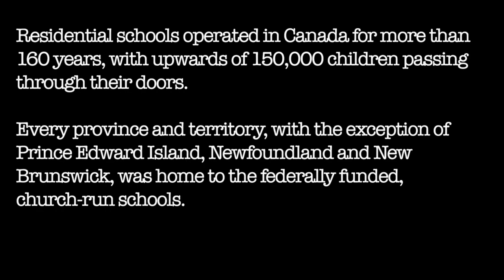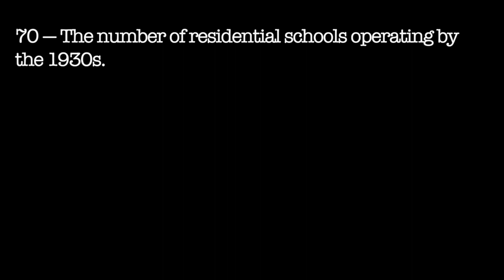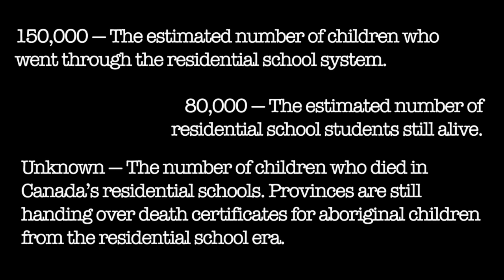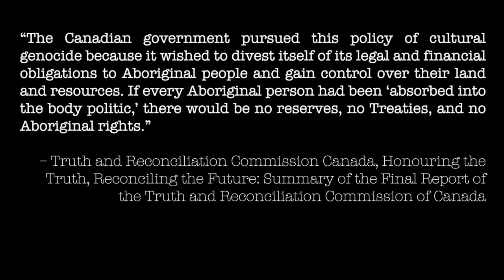Horse Opera - Spare The Rod (Official Lyric Video)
Music & Lyrics by Will George
horseopera.ca

Residential schools operated in Canada for more than 160 years, with upwards of 150,000 children passing through their doors. First Nations, Métis and Inuit children were removed, often against their will, from their families and communities and put into schools, where they were forced to abandon their traditions, cultural practices and languages.

"…If anything is to be done with the Indian, we must catch him very young. The children must be kept constantly within the circle of civilized conditions.”
     – Nicholas Flood Davin, Report on Industrial Schools for Indians and Half-Breeds, 1879.

"I want to get rid of the Indian problem. I do not think as a matter of fact, that the country ought to continuously protect a class of people who are able to stand alone… Our objective is to continue until there is not a single Indian in Canada that has not been absorbed into the body politic and there is no Indian question, and no Indian Department, that is the whole object of this Bill."
     – Duncan Campbell Scott, Department of Indian Affairs, 1920

Horse Opera:
will george - lead vocals, guitar
steve wimperly - lead guitar
harvey mccormick - bass
paul leeburn - drums

with special guest marc l'esperance, guitar